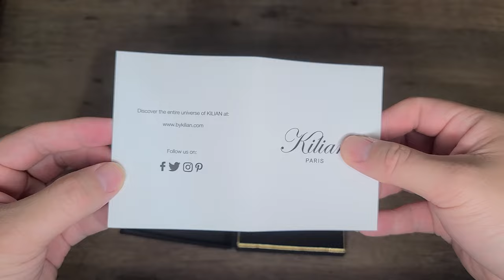Unboxing and Close Up Video of Kilian Good Girl Gone Bad No Coffret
Day Dreamin’ with U by Michael Ramir C.